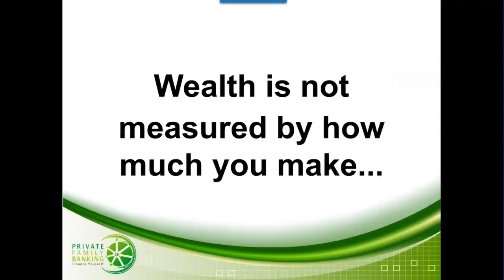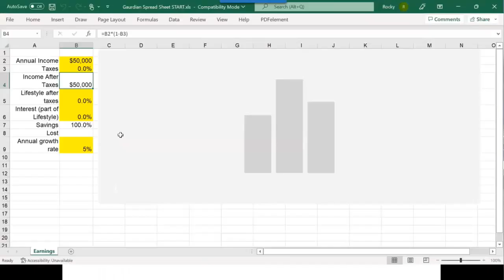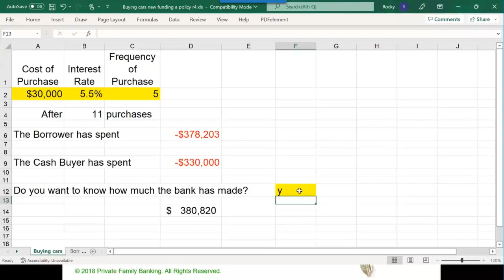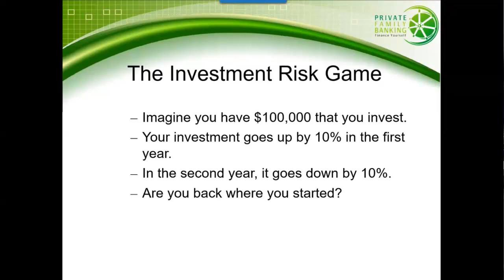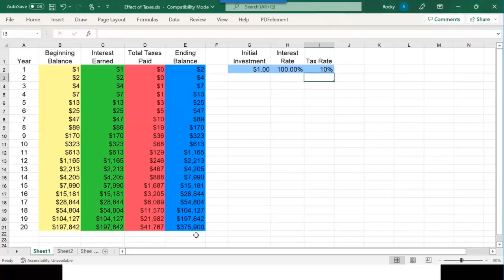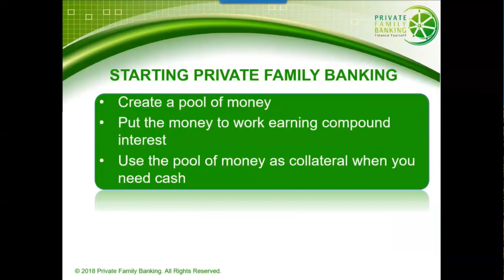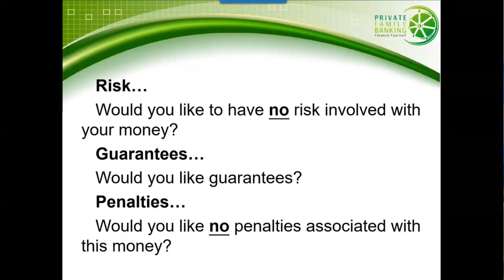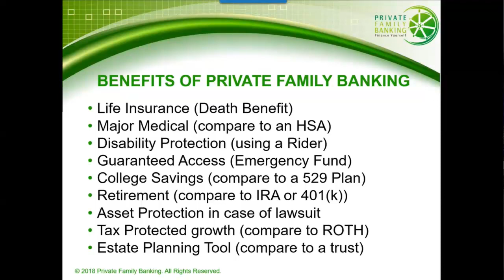Private Family Banking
How to build and maintain wealth while using your money to finance loans, retirement, lifestyle demands and leave a lasting inheritance for generations to come!